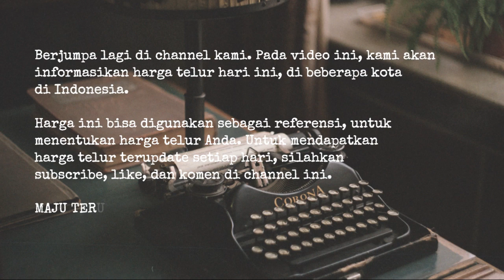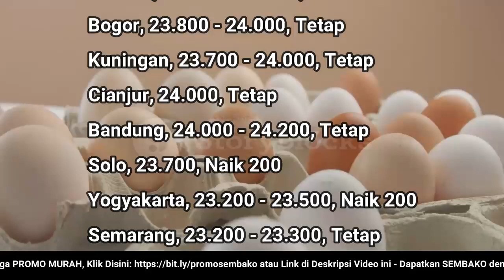🔴 UPDATE: Harga Telur Ayam Ras Hari Ini, Jumat 4 November 2022